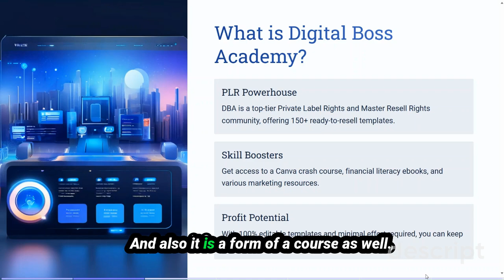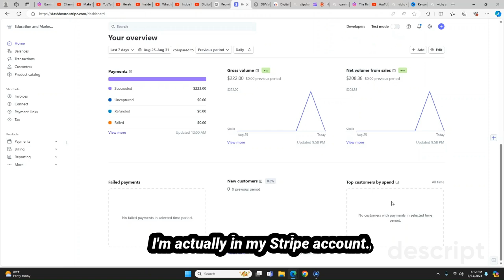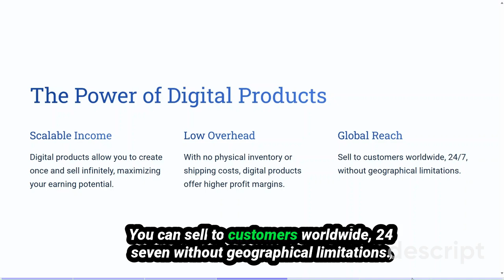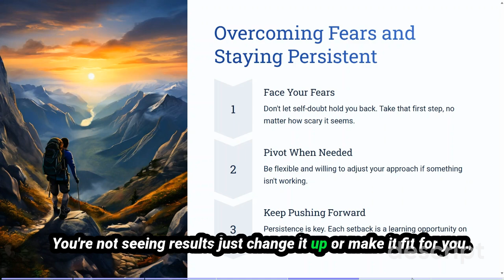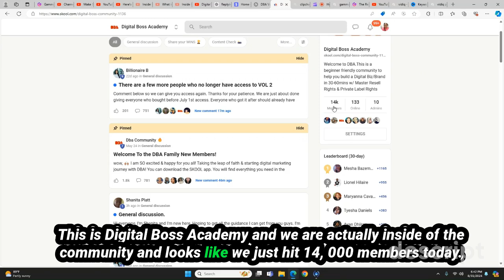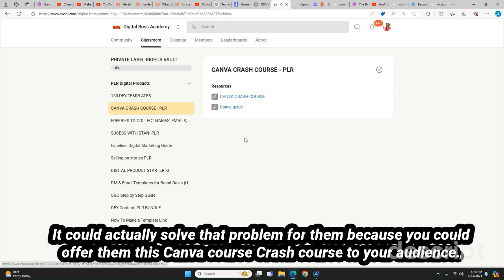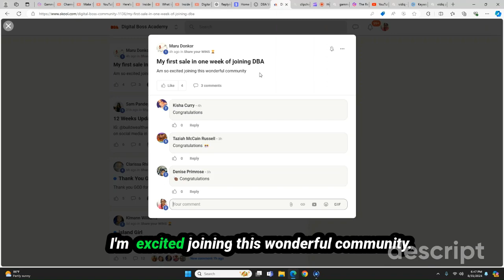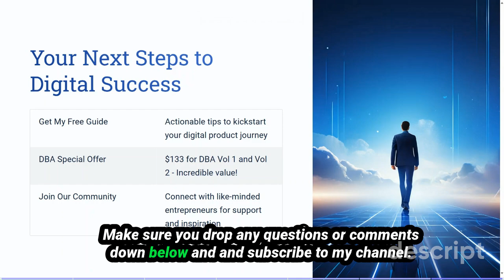The Real Truth About Digital Boss Academy Course How I Made My First DBA Sale! Make $222 A Sale DBA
Wondering what Digital Boss Academy is? Wondering if Digital Boss Academy is real?  I'm sharing the real truth about Digital Boss Academy.  In this video I will be doing a Digital Boss Academy Sneak Peek and Sharing My recent success of making First Sale, answering questions regarding DBA!

HUGE ANNOUNCEMENT: DBA Vol. 2 is $133 right now until September 3rd!! Remember when you purchase Vol. 2, Vol. 1 is also included. This is Huge!

Also, In this video I will share a Sneak Peak inside of DBA:

A look inside the DBA course modules
The incredible value of the PLR (Private Label Rights) products included
Training on setting up different types of stores like Stan Store and Beacons
Branding and CapCut modules
The massive content vault with thousands of pieces of customizable content
Insights on the private label rights vault and its benefits
Information on the credit module and its importance
A glimpse into the active and supportive DBA community with over 13,000 members

Please note that some of the links in this video description may be affiliate links, which means that I earn a small commission if you make a purchase through those links. I only recommend products or services that I personally use and/or believe will add value to my audience. Your support is greatly appreciated and allows me to keep creating content. Thank you for your support!